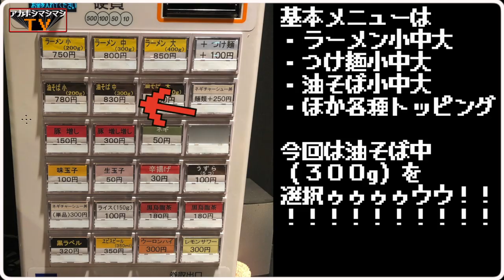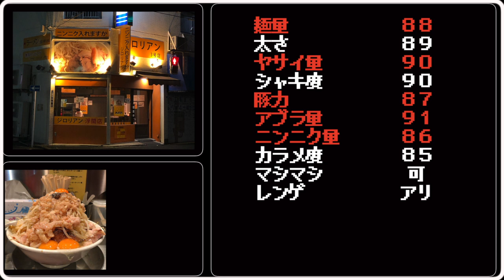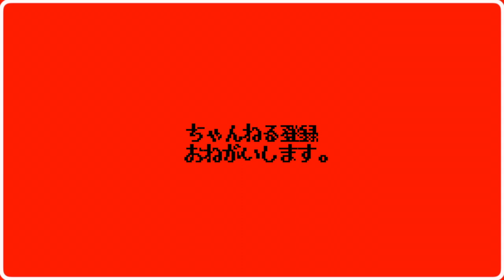二郎好きだからこそ食べねばならぬ味がある【ジロリアン浮間店】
📮住所📮
東京都北区浮間4-6-10
🕠営業時間🕠
11:45～15:00／17:30～22:00

🛏定休日🛏
水曜日

💺席数💺
13席

🚉最寄り駅🚉
JR埼京線『浮間舟渡駅』

〜BGMの出典〜
オープニング
『8-bit Title』